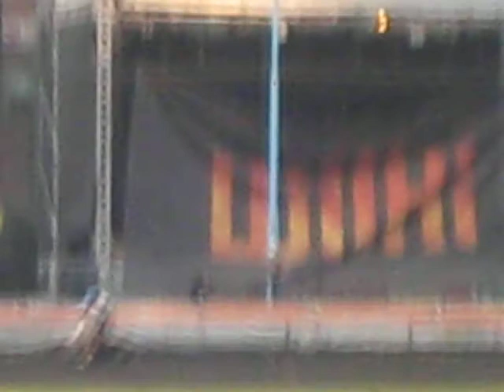Żużel - Mistrzostwa Europy par - Bieg, który zadecydował o wygranej Polaków !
Piła (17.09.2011) Polska w składzie: Jarosław Hampel, Przemysław Pawlicki, Piotr Pawlicki wywalczyli pierwsze miejsce z wynikiem 26 pkt. Za Polakami uplasowali się Węgry (23 pkt.), a trzecie miejsce zajęła Rosja (22 pkt.)